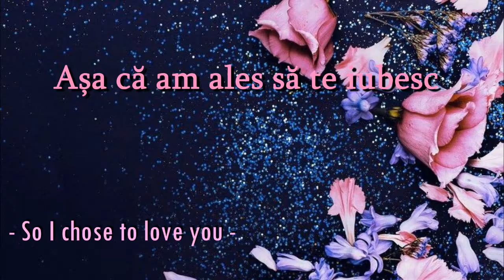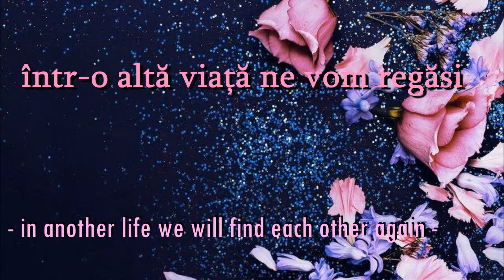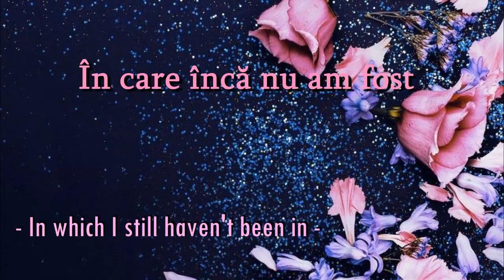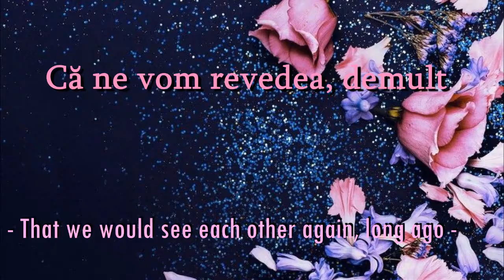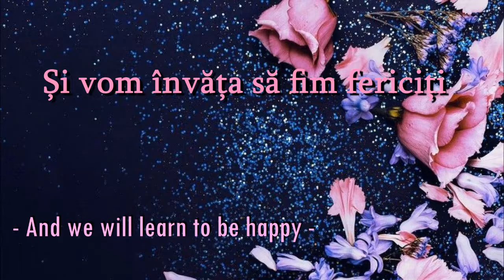Dirty Nano vs. The Motans - Inainte Sa Ne Fi Nascut - Remix - Lyrics romanian and english